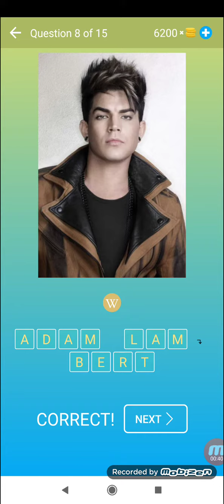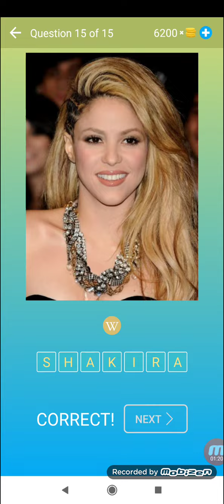Denk Beroemde Mensen - Niveau 2 - Quiz en Spiel - Beeks